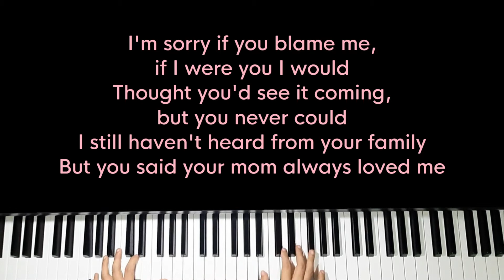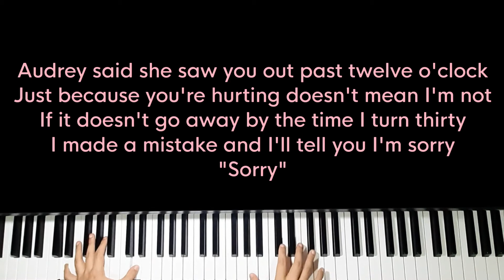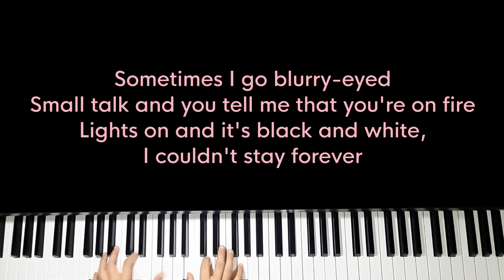21 - Gracie Abrams (Piano Karaoke) - Instrumental Cover with Lyrics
Original Music by Gracie Abrams